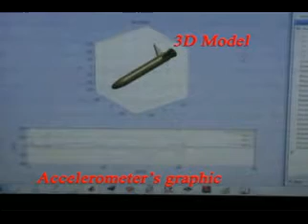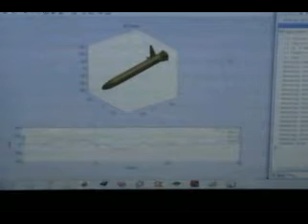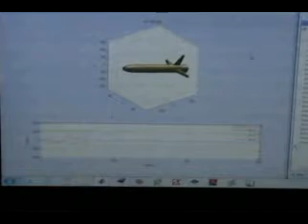Graksa Ganesha ITB.avi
progress report of graksa ganesha, ITB team on national rocket competition, 2012.

credit :
- after effect : videocopilot.net tutorials